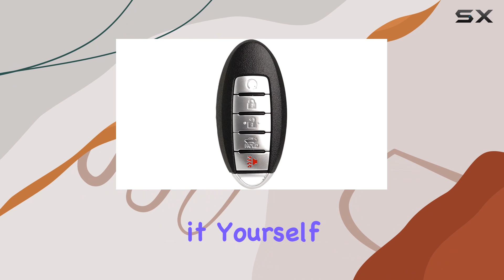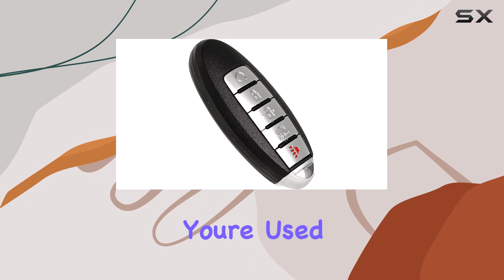SUPALAND 5 Button Remote Key Fob for Nissan Altima Maxima - A Smart Choice!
0:00 Intro
0:06 Review

Things that we mentioned in this video:
Remote Key Fob Replacement : B09WVBX5GV